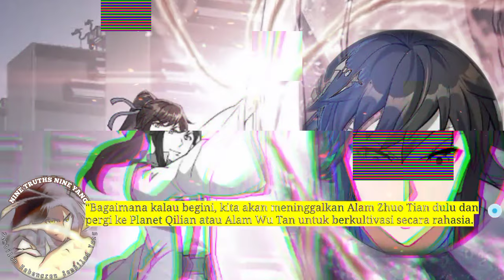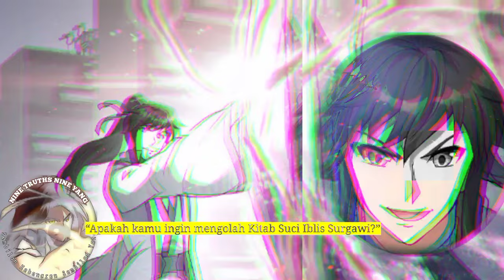Sembilan Kebenaran SY season 59